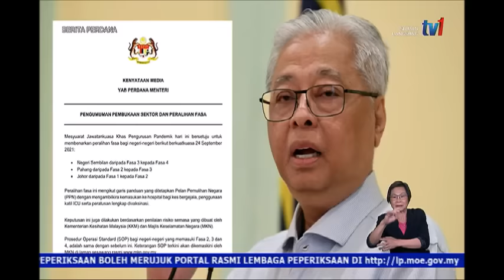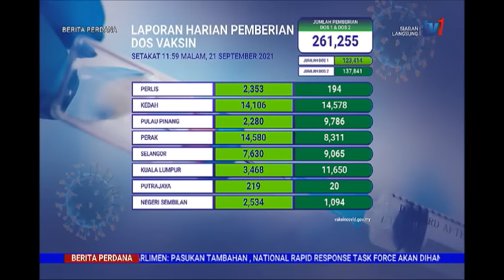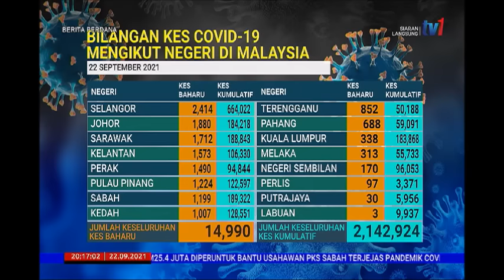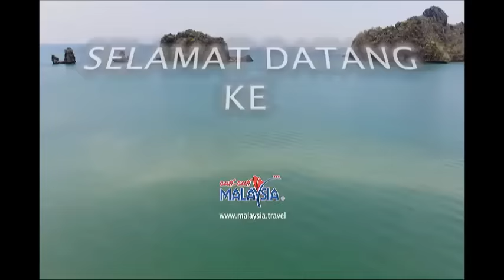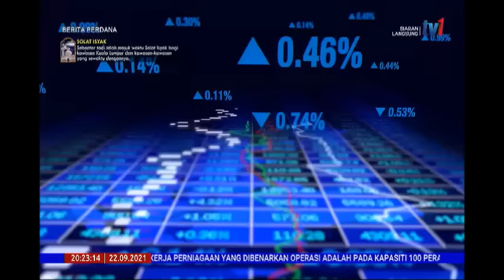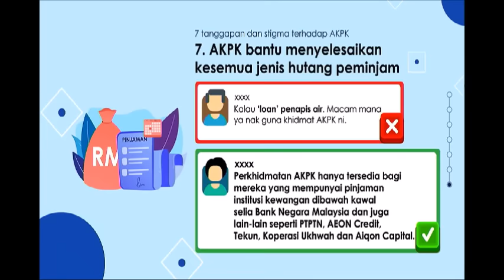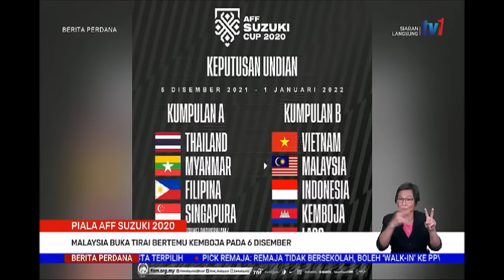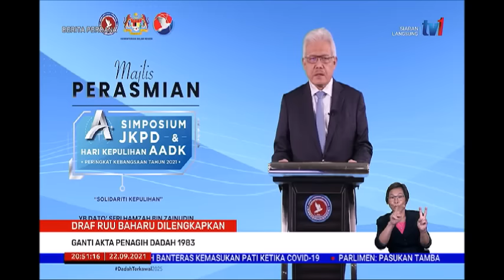22 SEPT 2021 – BERITA PERDANA PENUH